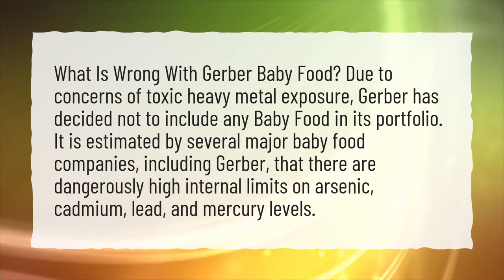What's wrong with Gerber baby food?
More About Gerber Food For Baby • What's wrong with Gerber baby food?